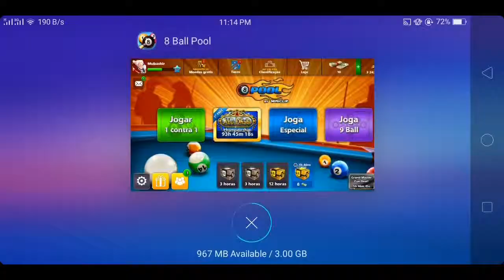Spending 956 cash to unlock legendary cues😱😱